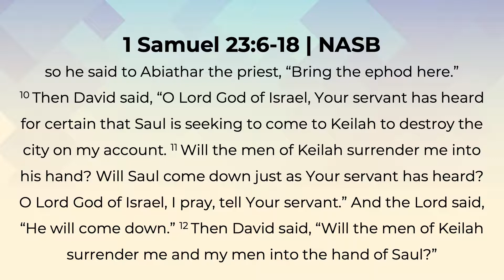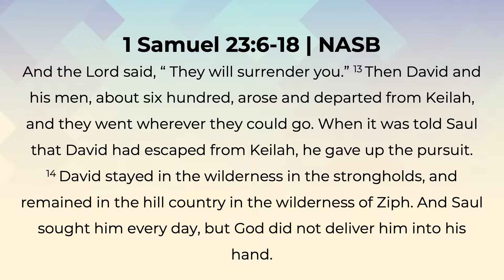How To Get Over | Reverend Michele Range Bowman | Union Baptist Church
1 Samuel 23:6-18 | NASB